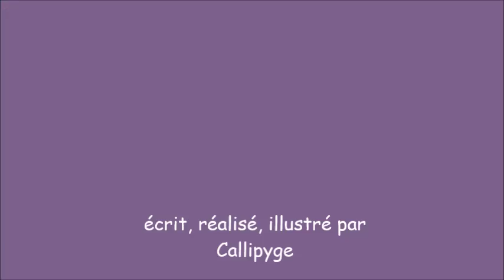StarCacahouette #37 présentation de mes cochons d'Inde (bis)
En septembre 2015, peu après le lancement de la chaîne, je vous avais présenté Buster, Missy, Jo, Meg et Amy.
Depuis, il y a eu quelques nouveaux arrivants et vous ne les connaissez toujours pas, alors à la suite de plusieurs demandes, voilà enfin la présentation de Buster (bis), Gardenia, Pénélope, Wyatt et Totem :)